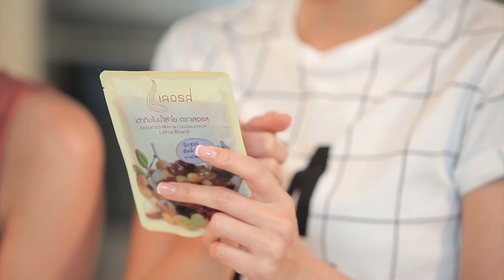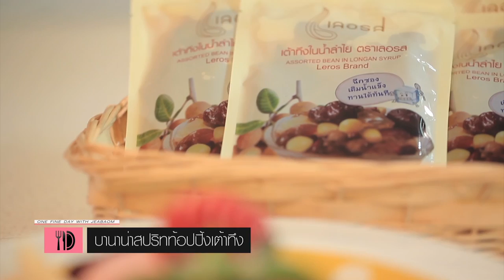"หลนหมู" กับ "กะทิน้ำสำเร็จรูป ตราชาวเกาะ" รายการ วันดีดี กับ เจี๊ยบอ้อม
"หลนหมู" กับ "กะทิน้ำสำเร็จรูป ตราชาวเกาะ"
รายการ วันดีดี กับ เจี๊ยบอ้อม
ออกอากาศ ทุกวันเสาร์ เวลา 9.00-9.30 น.ทางช่อง one